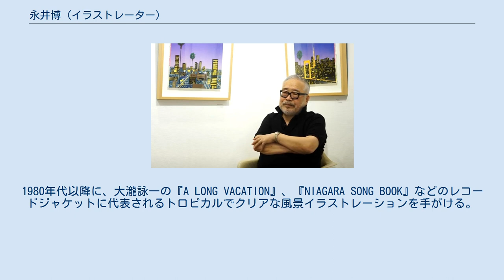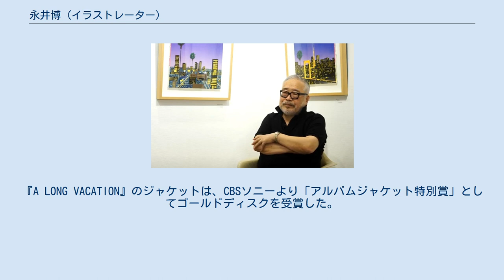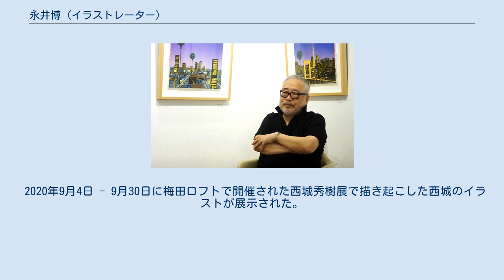永井博 (イラストレーター)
作品と共に。
2020年撮影 永井 博（ながい ひろし、1947年12月22日 - ）は、日本のイラストレーター、グラフィックデザイナーである。
1970年からグラフィックデザイナーとして仕事を始め、1973年夏にアメリカへ40日間の旅行に出掛け、1974年にグアム島へ旅して風景に感銘を受け、以降の作風の原点となった。
1975年からイラストレーターの湯村輝彦より指導を受け、1978年に独立する。
1980年代以降に、大瀧詠一の『A LONG VACATION』、『NIAGARA SONG BOOK』などのレコードジャケットに代表されるトロピカルでクリアな風景イラストレーションを手がける。
『A LONG VACATION』のジャケットは、CBSソニーより「アルバムジャケット特別賞」としてゴールドディスクを受賞した。
 大瀧のレコードジャケットによって独自の地位を築き、その他、西城秀樹、サザンオールスターズ、松岡直也、石黒ケイ、藤原ヒロシと川辺ヒロシ、憂歌団、杉山清貴など、多くのアーティストのレコード・CDジャケットを手掛ける。
近年はAORのコンピレーション『breeze』シリーズ、ikkubaru『Amusement Park』、『brighter』、TEEN RUNNINGS『NOW』、サニーデイ・サービス『DANCE TO YOU』のジャケットのアートワークを担当した。
Zoffの2016年サングラスキャンペーン、SUBARU WRX S4のテレビCMもイラストを起用した。
2016年単独の展覧会「Penguin's Vacation Restaurant」を東京の「CAY」と大阪の「digmeout ART & DINER」で開催し、その他の主な展覧会に「HIROSHI NAGAI EXHIBITION 永井博アート展」（東急百貨店本店、2014年）がある。
 2020年9月4日 - 9月30日に梅田ロフトで開催された西城秀樹展で描き起こした西城のイラストが展示された。
 ジャケットデザイン メインビジュアル